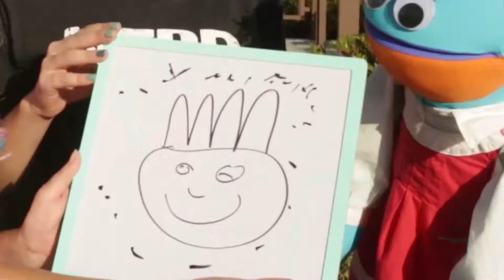Drawing Supa Raychel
We asked some people to draw Ratchet Raychel as a super hero. See the results and hear what Raychel has to say about them.